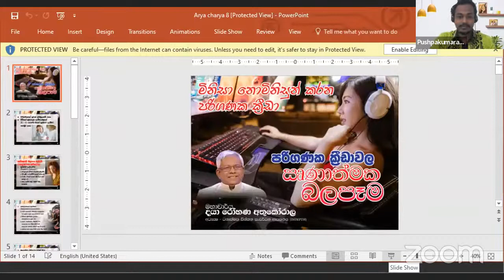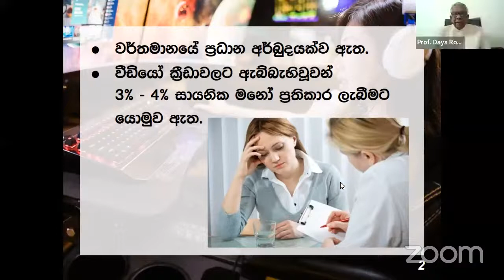2022-09-06 |Professor Daya Rohana Athukorala| මිනිසා නොමිනිස් කරන පරිගණක ක්‍රීඩා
මෙවැනි විශේෂ වූ වැඩි වැඩසටහන් සමග සම්බන්ධ වීමට ඔබත් කැමතිනම් ආර්ය චර්යා Telegram Group එක සමග  සම්බන්ධ වීමට  පහත link එක ඔබන්න. ඔබගේ යහළුවන් සමග share කරගන්න